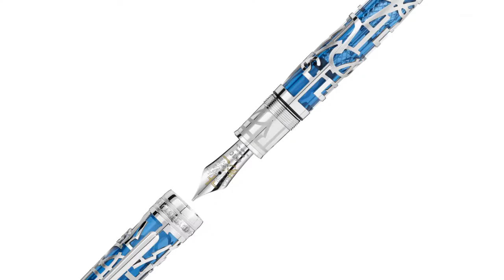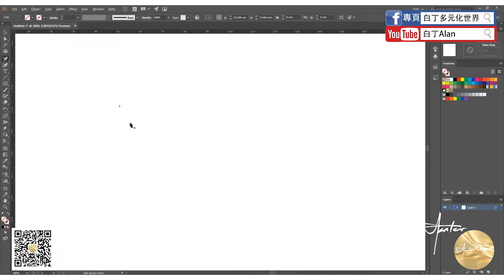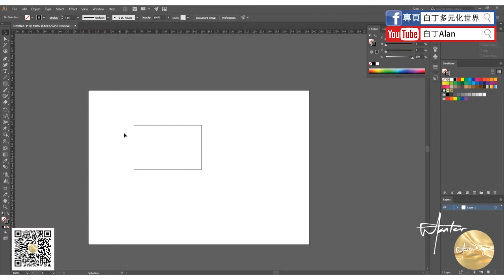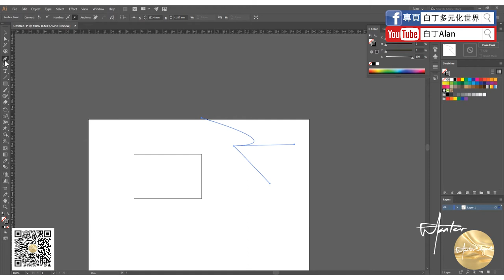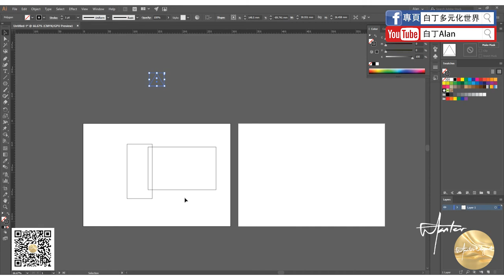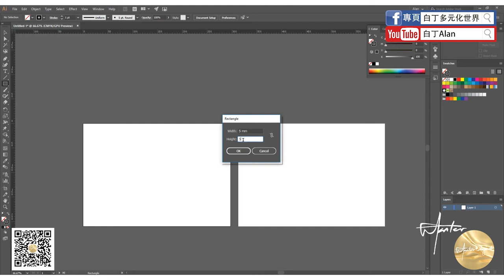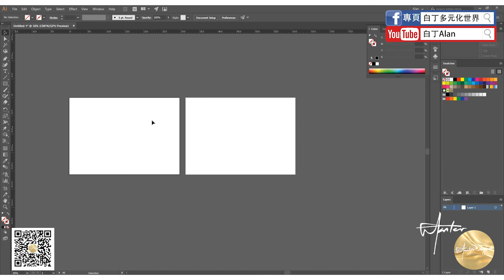Adobe illustrator 02 鋼筆，標尺，形狀